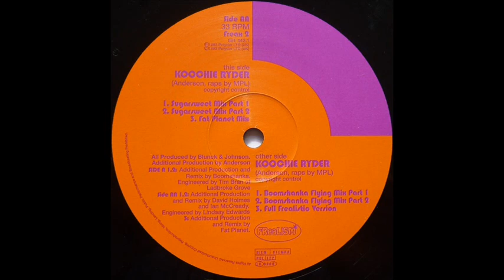Freaky Realistic - Koochie Ryder (Sugarsweet Mix Part 1)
Polydor, 1993